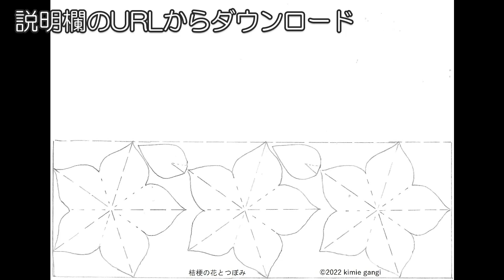kimie gangi 簡単レイアウト「桔梗の花」9月の花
しっかりとした紙で作る、レイアウトが簡単な蕾と葉がついた桔梗の作り方です。
型紙をダウンロードして緑色の厚口色上質紙に直接プリントアウトします。
型紙通りに切ったり折ったりすればよいので、とっても簡単に作れる桔梗の花です。
できた花と蕾と葉を組み合わせてパーツにしておくと、季節の変わり目にパパッとレイアウトして壁面を飾ることができます。
画鋲が使える壁なら、花の真ん中を黄色いプッシュピンでとめると、毎年違ったレイアウトができます。
飾る場所に合わせて、工夫してお楽しみください。

色上質紙 厚口 A4　　 花‥コスモス、りんどう、ブルー　葉など‥みどり

チャプターリスト
0:00　オープニング
0:13　がく
0:35　茎
0:55　葉
1:28　花と蕾
2:24　花の折り方
3:08　蕾
3:31　花の芯
3:52　蕾とがく
4:28　茎に蕾と葉を付ける
5:10　花の台紙
5:41　花･蕾･葉 組み合わせ
6:16　茎に葉を付ける
6:36　レイアウト